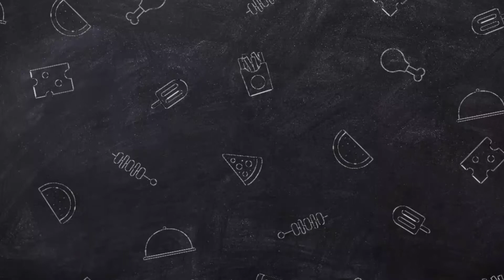10 Minute Bread Cake with Oreo |Bread Cake Recipe without Oven | No Bake Oreo by Cooking Institute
All YouTube family
I m Shakir me ajj laya ho ap ke liye unique recipe bread cake with oreo biscuit without oven

Hello Everyone today I'm going to cook food for Everyone

Ingredients
12 bread 🍞
Chocolate 🍫
Oreo cookies
Shugar syrup

chocolatecakerecipe chocolatecake nooven cakerecipe